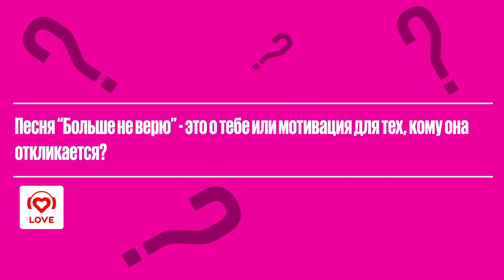8 ВОПРОСОВ АНЕ POKROV | LOVE RADIO